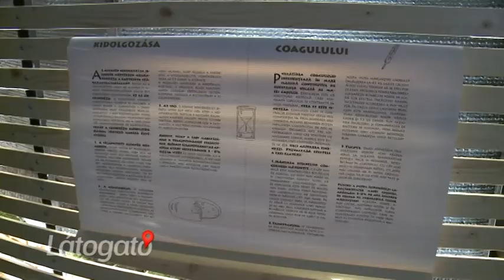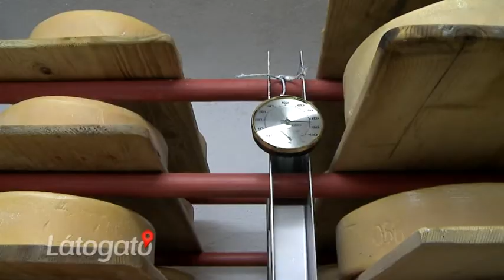Látogató 2017 12 19